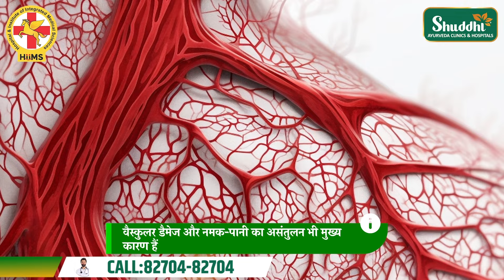How To Cure Hypertension Naturally | Main Causes of Hypertension | Guru Manish ji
In this insightful video, Dr. Mukesh Kumar from Hiims Hospital explains how to cure hypertension naturally, shedding light on the main causes of this condition. Hypertension, or high blood pressure, affects millions worldwide and can lead to serious health complications if left untreated. Dr. Mukesh Kumar, a renowned expert in the field, shares valuable insights on natural methods to manage and alleviate hypertension.

Drawing from his extensive medical expertise, Dr. Kumar discusses the underlying factors contributing to hypertension, including lifestyle habits, diet, and stress. He emphasizes the importance of adopting a holistic approach to treatment, focusing on lifestyle modifications and natural remedies.

Through practical tips and actionable advice, Dr. Mukesh Kumar guides viewers on effective ways to lower blood pressure naturally, without relying solely on medication. From dietary changes to stress management techniques, he offers a comprehensive approach to combating hypertension and promoting overall cardiovascular health.

Whether you're struggling with hypertension or seeking preventive measures, this video provides invaluable information to help you take control of your health. Join us as Dr. Mukesh Kumar shares his knowledge and expertise, empowering viewers to lead healthier, happier lives.

Don't miss out on this opportunity to learn from a trusted medical professional and discover natural solutions for hypertension. Together, let's work towards a healthier future!

At our clinics and hospitals, we offer a wide range of services, including Panchkarma, a detoxification and rejuvenation therapy that is highly effective in treating various health issues.if you are suffering from a chronic health condition or simply looking to improve your overall well-being, our Ayurvedic treatment can help you achieve your goals.

Acharya ji always thinks ahead of time for the convenience of the patients. Continuing this, he has started providing the facility of cashless/reimbursement and easy interest free EMI treatment to the patients in each of his NABH accredited Hospitals.

✅ We also have Cashless*/Reimbursement* facility for all types of health insurance.
✅ With the SAVEIN app you are treated at 0% interest on easy installments (EMI) of 12 months.